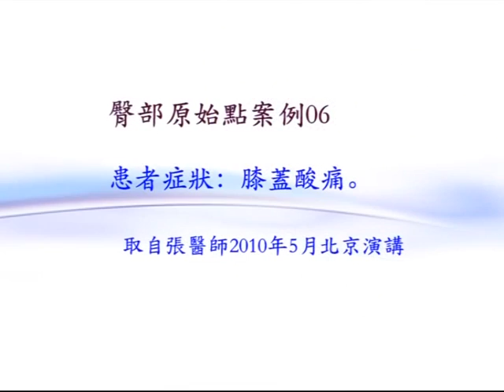處理膝蓋痠痛的妙方